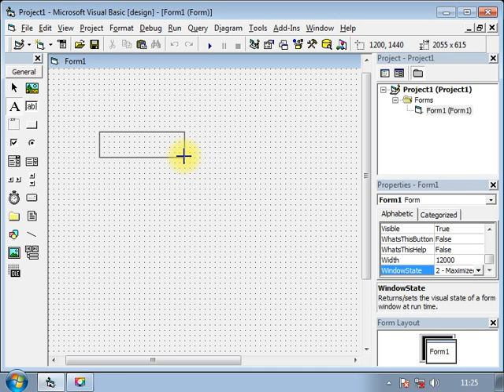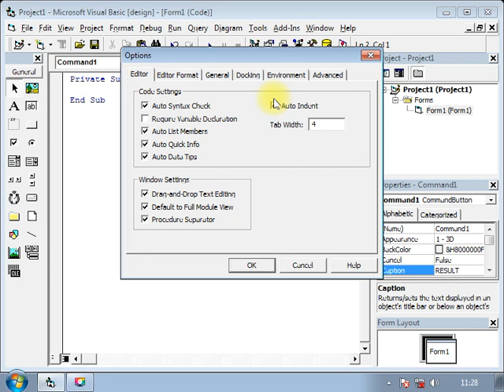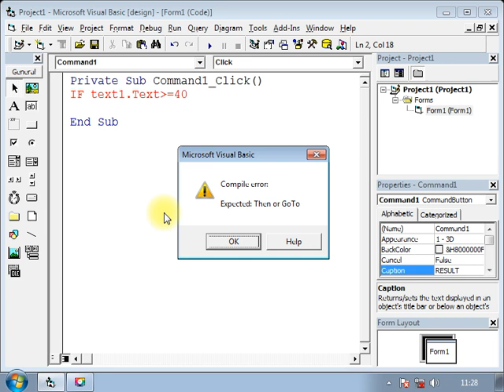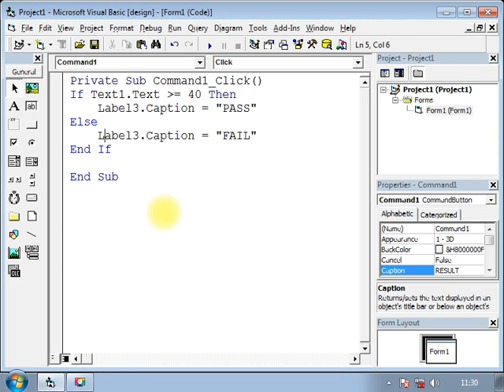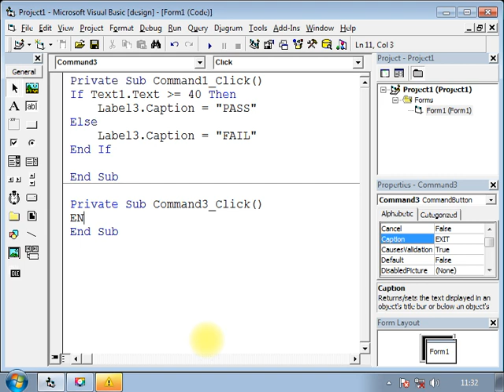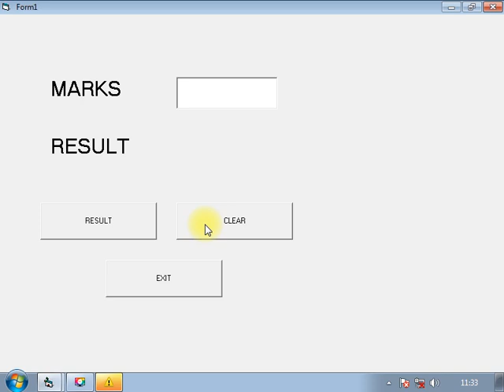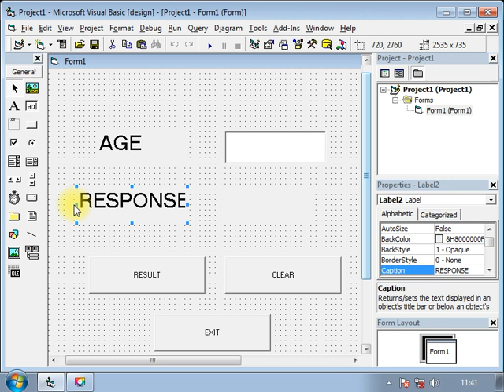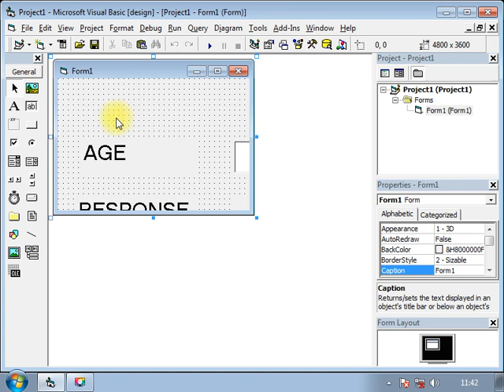B.Com. Sem.6 Elective:Computer Science-6 Lecture:5